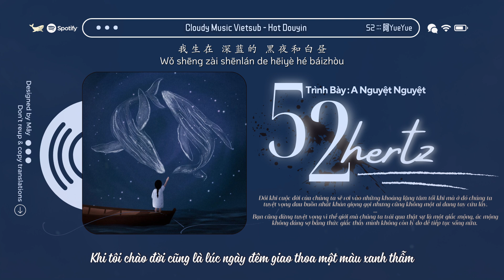Vietsub - Hot TikTok ♪ 52 · A Nguyệt Nguyệt || 阿YueYue | Douyin Chill Ý Nghĩa Cuộc Sống Hay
: Ngày ấy tôi có một giấc mơ dài còn mãnh liệt hơn cả những cơn sóng dữ
Nó hung tàn quét qua thế giới này và rồi nhấn chìm cả hành tinh
Còn tôi lại chẳng có nơi nào để trốn, chẳng ai quan tâm mà cũng không thể kêu cứu được... :

52Hz hay còn gọi là “52 Blue”- chú cá voi có tiếng kêu lên tới 52hz được phát hiện ở phía Bắc Thái Bình Dương. Bởi thông thường, tiếng kêu của cá voi xanh có tần số trong khoảng 15 đến 25 Hz. 52 Blue có tần số cao hơn loài cá voi bình thường khoảng 8 nốt. Vì vậy, người ta cho rằng không một chú cá voi nào trên thế giới có thể bắt sóng được "52 Hz". Và đương nhiên, khi không nghe được thì cũng sẽ chẳng có lời đáp trả nào. Tuy nhiên, "52 Blue" vẫn luôn kiên trì cất tiếng gọi giữa đại dương bao la từ năm này qua năm khác.

00:00:00 - 00:00:57 52 · A Nguyệt Nguyệt
00:00:57 - 00:03:23 Điệp Khúc

▶ Ở đây Mây nhận request bài hát từ các bạn nè

❤️ Ủng hộ mình một tách trà làm động lực cho những video tiếp theo của mình nha ❤️ ⇛ Thông Tin Donate

Số tài khoản: 99361010
Chủ tài khoản: NGUYEN PHUNG BICH TRAM
Ngân hàng: KienLongBank - NH TMCP Kiên Long

♪ Khúc: 52

♪ Diễn Xướng: A Nguyệt Nguyệt | 阿YueYue

♪ Lời Dịch: Mây ☘

= Vui lòng không re-upload video và mang bản dịch của mình đi nơi khác! =

: Để lại bình luận tên bài hát mà bạn yêu thích và mong muốn Cloudy Music làm video lyrics.

♪ Pinyin

Wǒ shēng zài shēnlán de hēiyè hé báizhòu
wǒ kàn dào nà hǎishuǐ zài tiānkōng liúdòng
wǎnglái zhōng yǒu yúqún yóuyì de shēnyǐng
què liú xià wǒ nányǐ zhuī shàng de xíngzōng

cónglái dé bù dào huíyīng
jiùsuàn yòng quánlì sīhǒu
huòxǔ zǎo jiù yīnggāi xíguàn
gūdú de yóuzǒu

nèitiān wǒ zuòle hěn zhǎng yīgèmèng bǐ hǎilàng xiōngyǒng
xíjuǎnle shìjiè yòu tūnmòle zhěng kē xīngqiú
kě wǒ wú chù duǒcáng wúrén lǐcǎi yě wúfǎ hūjiù
túrán jīngxǐng hòu fāxiàn zhǐshì yīgè è mèng
hái hǎo zhǐshì mèng huīfù jìjìng

yǒu shíhòu yě céng xiǎng qù hǎi de jìntóu
yáoyuǎn chù yěxǔ huì yǒurén néng tīng dǒng
jiùsuàn dé bù dào huíyīng
réng yào yòng quánlì sīhǒu
huòxǔ shìshàng tèbié de rén
lìng yǒu gè yǔzhòu

hòulái wǒ kànjiànle shēnhǎi zhī wài lìng yīgè tiānkōng
yǒu wújìn lùdì hé wúshù chúnbái dì hǎi'ōu
yuánlái xiǎng yào qīngtīng méiyǒu shēngyīn yě zúyǐ gǎnshòu
yǒngbàozhe línghún lái yīchǎng juànyǒng de xièhòu
hái hǎo bùshì mèng yòu huīfùle jìjìng
yòu huīfùle jìjìng wǒ jiàn dàole cǎihóng
duō měide mèng

▪️ Thanks to the author of the photos that I used in the video.